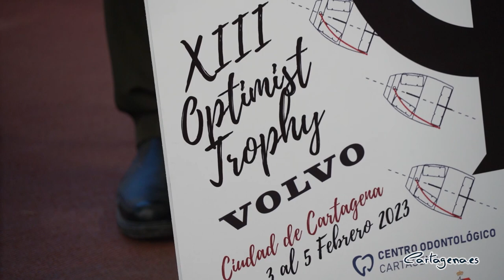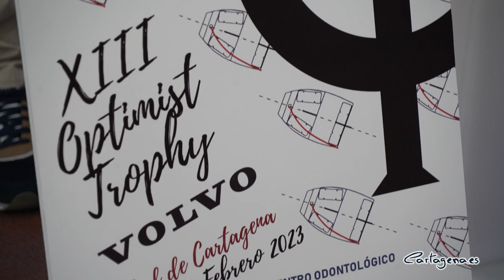El XIII Trofeo de Vela Optimist reúne este fin de semana a 200 jóvenes regatistas en aguas cartag...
El XIII Trofeo de Vela Optimist Ciudad de Cartagena, que se celebra del 3 al 5 de febrero en aguas del puerto, abre el calendario de regatas de 2023 con más de 200 participantes inscritos, procedentes de todo el territorio nacional así como de otros países, principalmente Polonia, desde donde vendrán una veintena de deportistas.

Un evento que, además, promocionará el turismo, “se trata de jóvenes regatistas, que rondan los 15 años de edad, y que vendrán acompañados por familiares, con lo cual podrán aprovechar para visitar la ciudad y su patrimonio”, ha explicado el concejal de Deportes, Álvaro Valdés, durante la presentación, este miércoles 1 de febrero, del campeonato.

En la comparecencia le han acompañado el presidente de la Federación de Vela de la Región de Murcia, Arturo García; el responsable del Real Club de Regatas de Cartagena, organizador del evento, Gabriel López; el Comodoro del Club, Carlos González-Costea; y el director general de Volvo, patrocinador del trofeo, Raúl García.

La competición comenzará a primera hora de la mañana del viernes 3 de febrero, con el registro de participantes, y está previsto que finalice sobre las 17,30 horas del domingo 5, con la entrega de trofeos.

El evento se ha dividido en seis categorías, Sub 16 masculino y femenino; Sub 13 masculino y femenino; y Sub 11 masculino y femenino. A lo largo del fin de semana se han programado 9 pruebas que se desarrollarán en el campo de regatas del puerto.